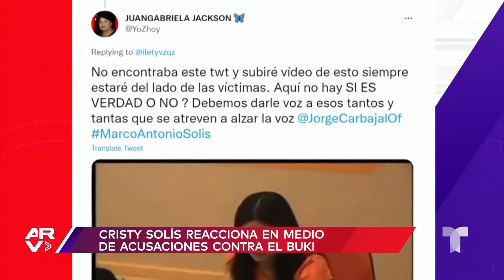Famosos ARV: Esposa de El Buki e hijo de Johnny Ventura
Video oficial de Al Rojo Vivo. La esposa de El Buky defiende al cantante, publican lista para Latin American Music Awards 2022, hijo de Johnny Ventura continúa su legado y mucho más.